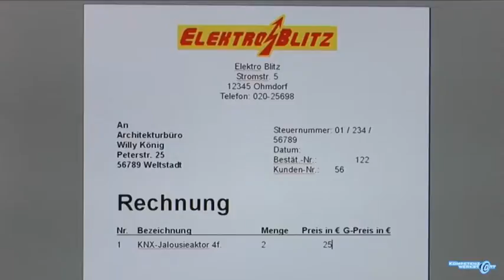Gebäudesystemtechnik installieren - Auftragsabschluss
"Installieren und Inbetriebnehmen von Anlagen der Gebäudesystemtechnik"